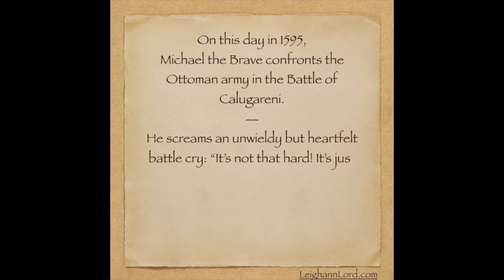Replace The Roll You Lazy Bastards! - On This Day, August 23, 2020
‪On this day in 1595, Michael the Brave confronts the Ottoman army in the Battle of Calugareni. — He screams an unwieldy but heartfelt battle cry: “It’s not that hard! It’s just not! When the toilet paper runs out, you replace the roll you lazy bastards!”‬

Created by Standup Comedian and Author @LeighannLord